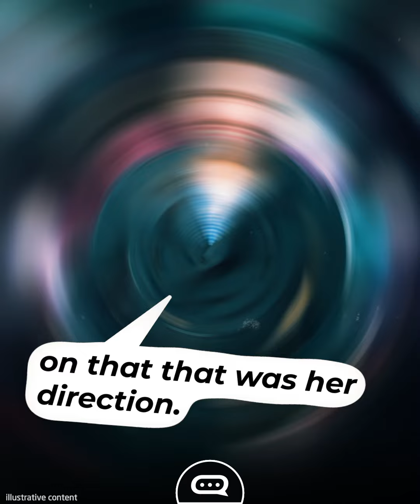Who Is Austin Swift, Taylor Swift’s Brother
Austin Swift may not be as famous as Taylor, but he’s been indispensable in her life.